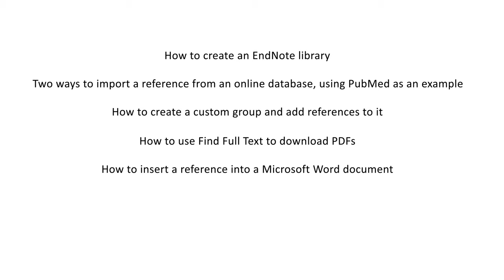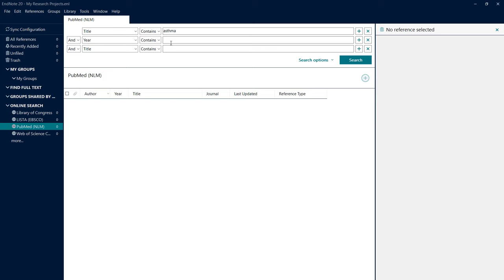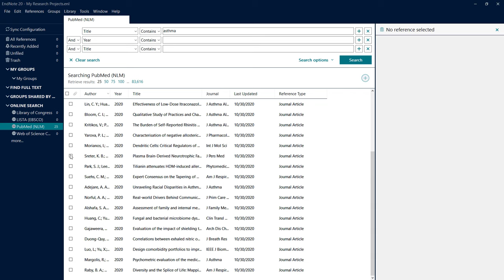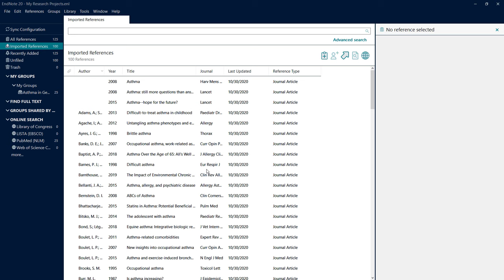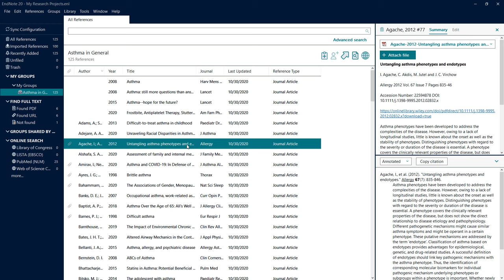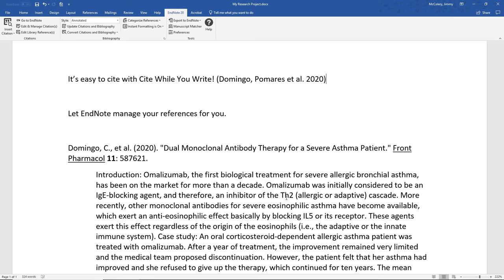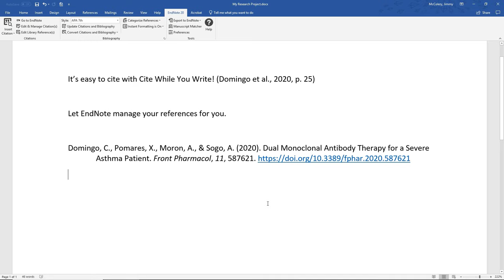How to use EndNote 20 in seven minutes: Windows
This video provides a quick overview of the most basic workflows in EndNote 20 for Windows.